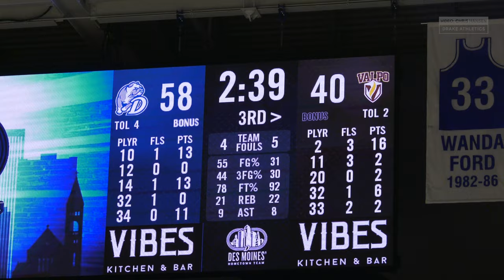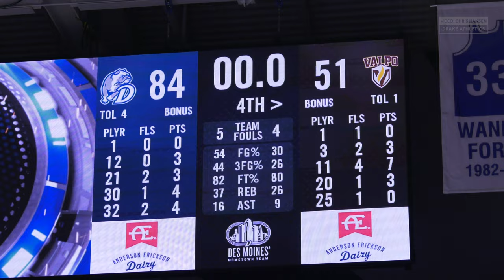2022-23 - Drake Bulldogs Women's Basketball vs Valparaiso Beacons 4K Highlights